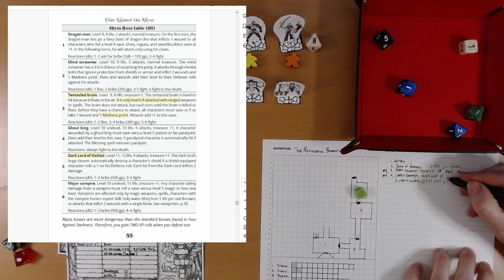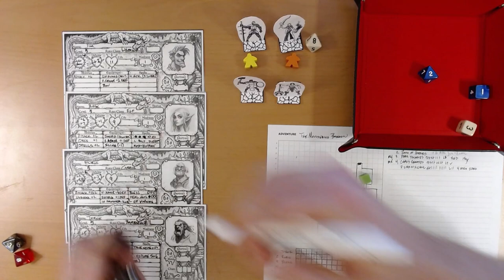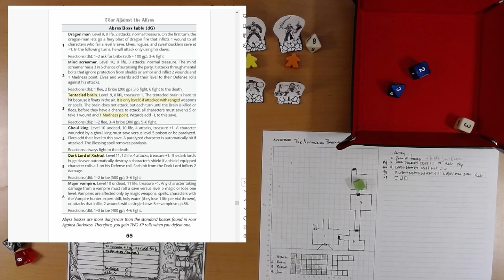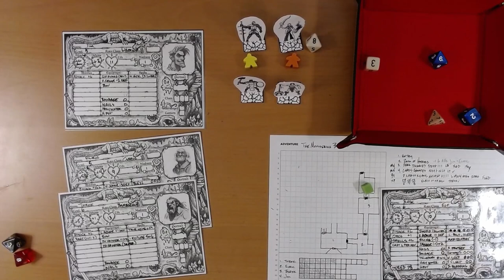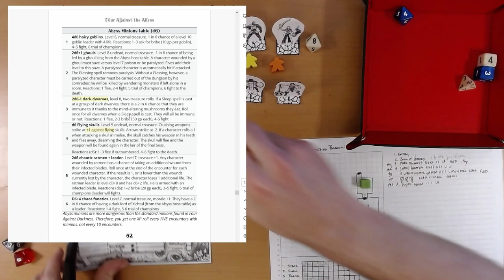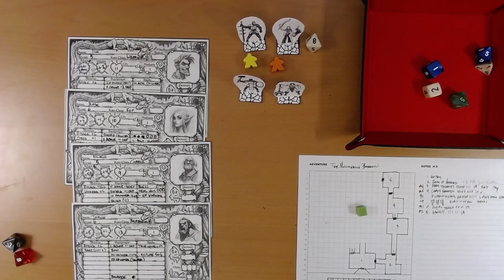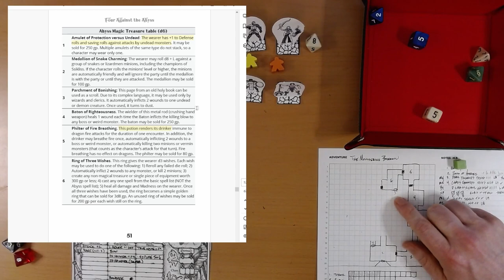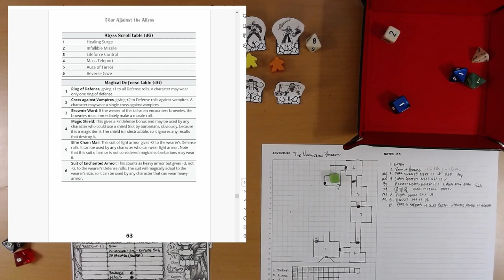Four Against Darkness 22: The Mouldering Barrow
Four Against Darkness Core Rules, Four Against the Abyss, Twisted Hoards, Greedy Gifts of the Guildmasters, Fiendish Foes